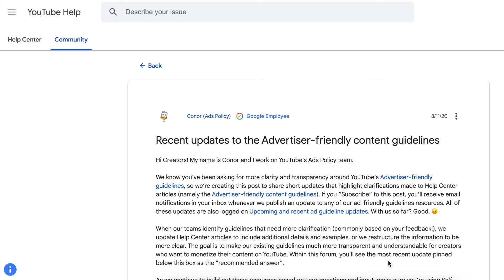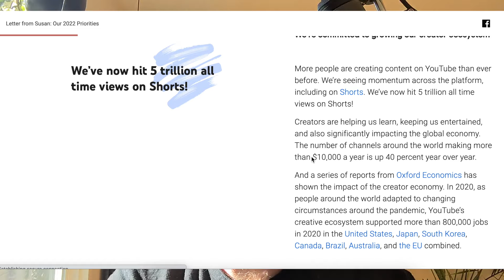Advertiser Friendly Guidelines Forum, Permissions Support for Live Chat, and Susan's Letter!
Hello Insiders! Today we're back with a few updates about permissions for manager and editor roles for live chat, a forum you can subscribe to if you want to keep up to date on the Advertiser Friendly Guidelines, and Susan's annual letter to the creator community.

Chapters:
0:00 Intro
0:04 Advertiser Friendly Guidelines Forum
0:51 Manager or Editor Permissions Support for Live Chat
1:06 Susan Annual Letter to the Creator Community

👕👚SWAG 🎽☕

100% of the proceeds automatically support Red Cross